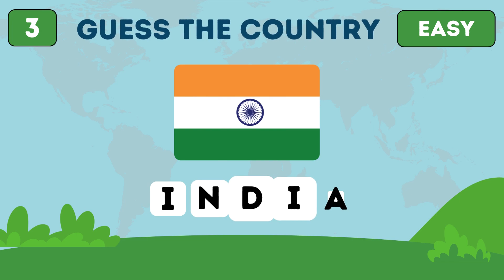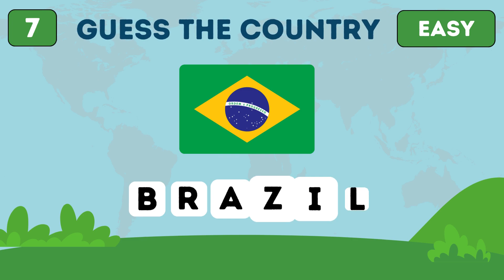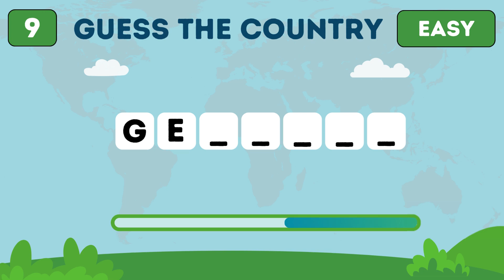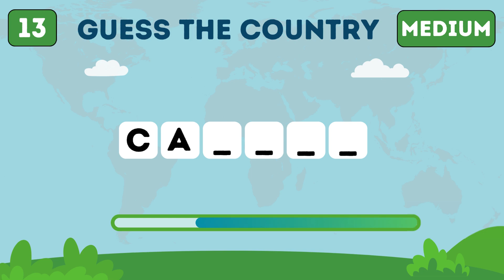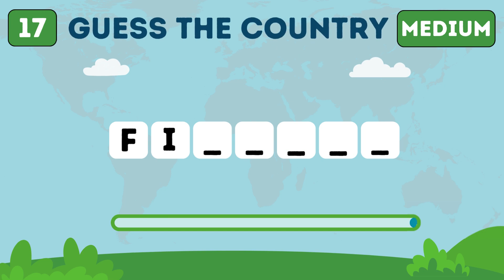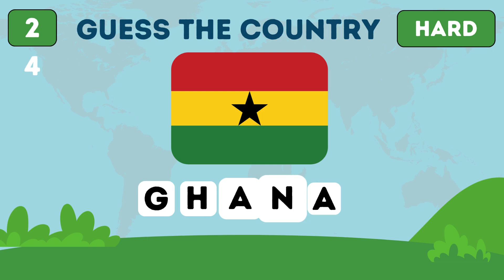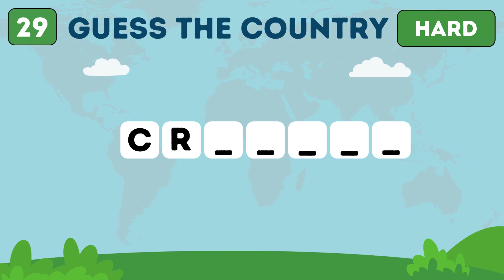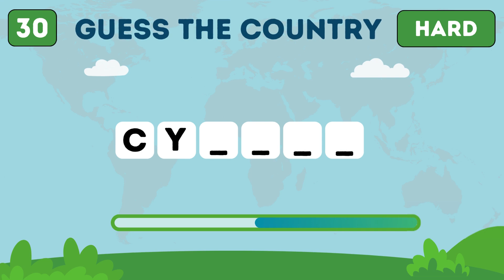Guess The Countries By First 2 Letters 🌍 Country Quiz 🤔🗺️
🌍 Test your geography skills with our fun quiz! We’ll show you the first two letters of a country's name—can you guess the rest? From easy to hard, see how many countries you can identify!🌍

How to Play:

See the first two letters of a country's name.
Check the answer and learn fun facts!